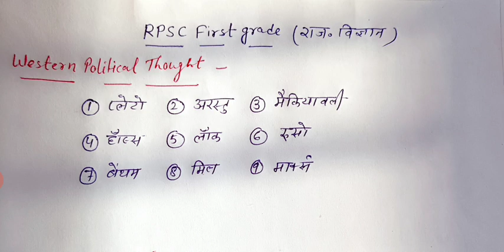Western and Indian Political thought for RPSC first grade | MOST TOPICS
RPSC new vacancy school lecturer
Political science videos
👉please share it with your all friends .